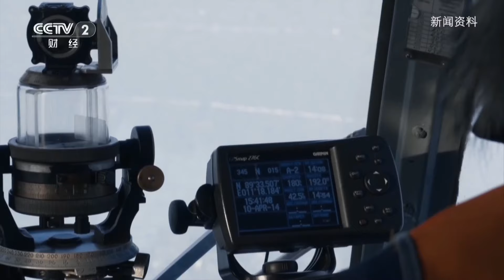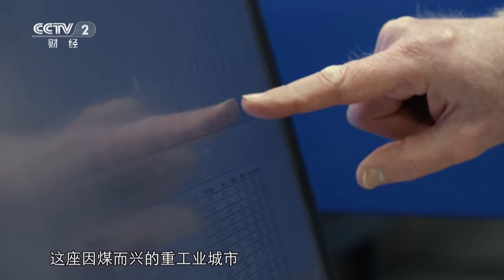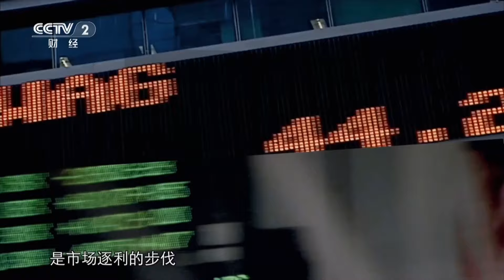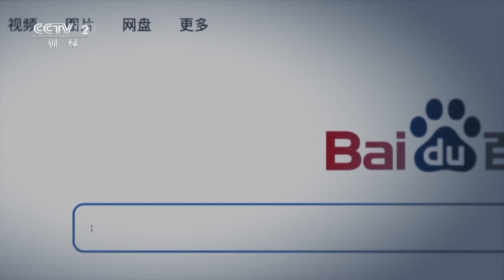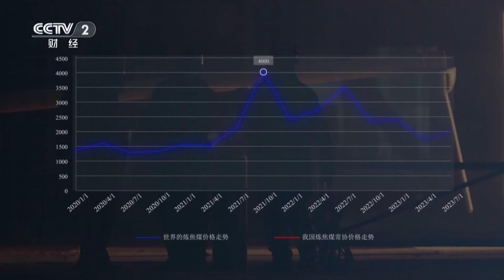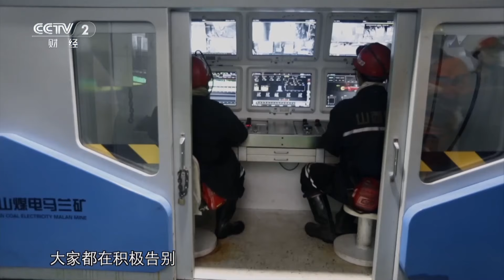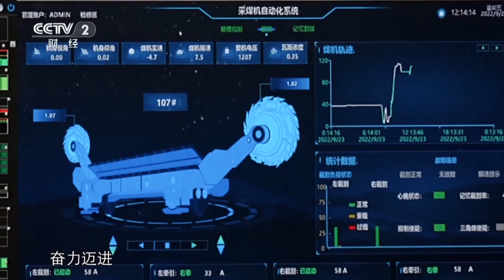第3集 焦煤的抉择：全球减排浪潮中，焦煤与钢铁业共赴碳中和之路 「黑钻 焦煤的中国故事」| 财经风云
本集主要内容：
2022年，全球二氧化碳排放量再创新高，超过368亿吨，其中仅钢铁业的“贡献”就超过30亿吨。作为“钢铁的口粮”，焦煤也不可避免地受到诟病。人类现代生活的几乎一切都发生在这个钢铁铸就的世界中，如果保护这个蔚蓝色的星球是全人类共同的责任，那么焦煤将何去何从，这是值得人类思考的问题。

纪录片通过梳理中外上百年的历史和科学的数据分析，采访大量的国内外专家学者和炼焦煤、钢铁企业等，全面展示了焦煤的“前世今生”，揭示了焦煤的成因与成分，充分论证了焦煤的稀缺性和战略地位。